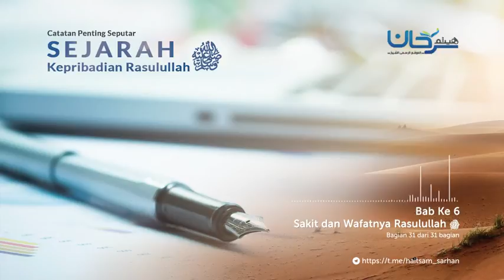Bagian 31 Sakit dan Wafatnya Rasulullah ﷺ , Penutup